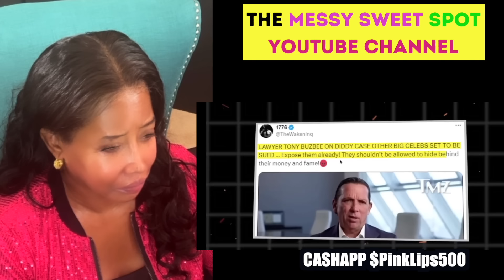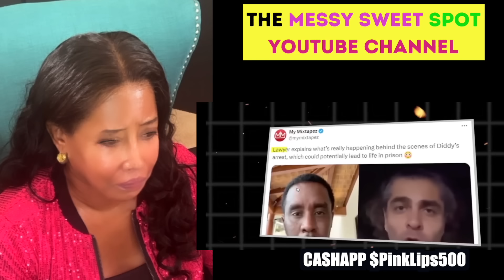Joe Rogan SLAMS Diddy, Beyonce, Leonardo Dicaprio, Will Smith, & Hollywood Actors on DIDDY TAPES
Joe Rogan Reveals ARREST Warrants for Hollywood Actors Involved with Diddy!
Joe Rogan Reveals ARREST Warrants for Hollywood Elites Involved with Diddy!
New bombshell details have surfaced on Joe Rogan's podcast, and they could blow the lid off a massive Hollywood scandal. Rogan didn’t hold back, calling on Diddy to expose the powerful Hollywood elites tied to